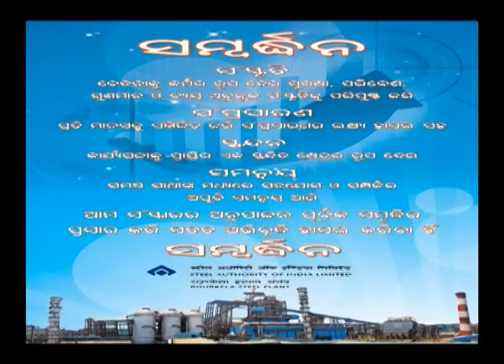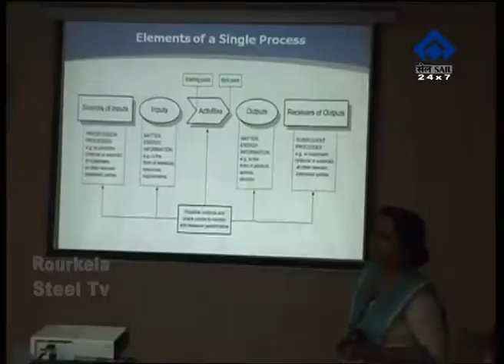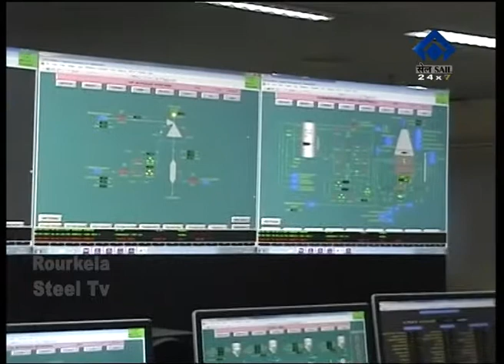ODIA NEWS DT/ 19/ 2/ 2017